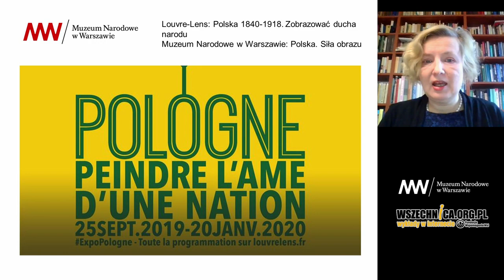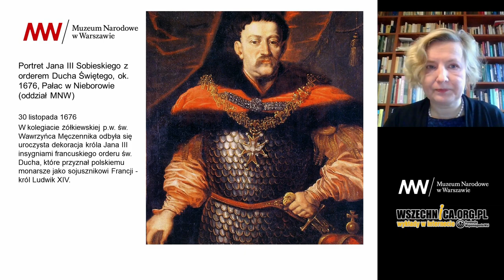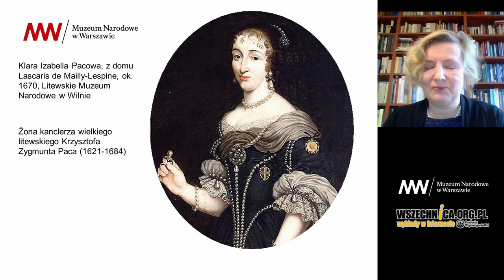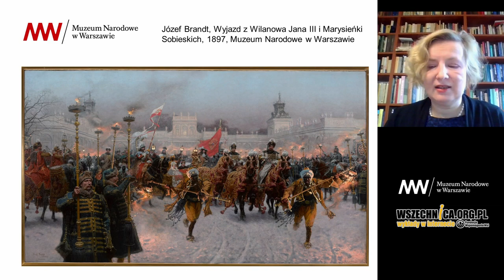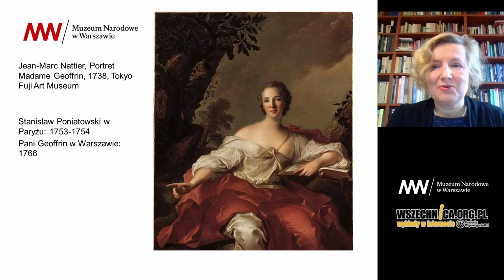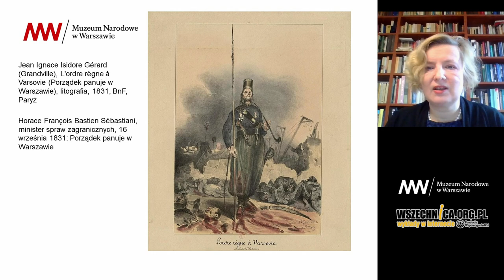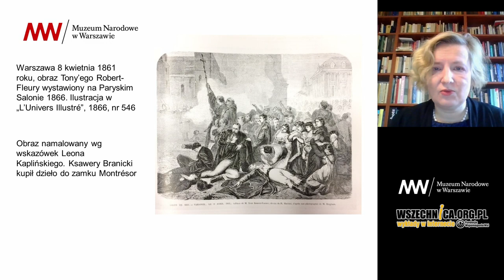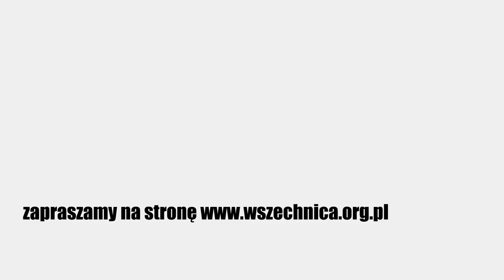Obraz relacji polsko-francuskich w sztuce / Urszula Król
Wykład Urszuli Król towarzyszący wystawie „Polska. Siła obrazu”, Muzeum Narodowe w Warszawie, 30 listopada 2020 [1h08min]

Henryk Walezy na tronie polski, królowe Maria Gonzaga i Maria Leszczyńska czy epopeja napoleońska to tematy, które często inspirowały artystów nad Wisłą i Sekwaną. Wielowiekowe relacje polsko-francuskie oraz ich odbicie w sztuce przybliża Urszula Król w wykładzie, który towarzyszy wystawie „Polska. Siła obrazu” w Muzeum Narodowym w Warszawie.

Relacje polsko-francuskie swój ożywiony początek zawdzięczają Henrykowi Walezemu, który na krótko zasiadł na tronie Rzeczpospolitej. Polską misję dyplomatyczną, która w 1573 roku przybyła do Paryża, żeby sprowadzić nowo wybranego króla do Polski, przedstawił na początku XX wieku Teodor Axentowicz w kompozycji „Poselstwo polskie u Henryka Walezjusza”, która znajduje się w zbiorach Muzeum Narodowego w Warszawie. Odbicie wspólnej historii obu krajów w sztuce ma jednak znacznie dłuższą tradycję, którą podczas wykładu przybliża Urszula Król.

Relacje polsko-francuskie w sztuce nad Wisłą i Sekwaną
Licznych przedstawień artystycznych doczekały się w swoich czasach wydarzenia, które towarzyszyły podróży do Polski Marii Gonzagi, żony królów Władysława IV i Jana Kazimierza. Francuzka przywiozła ze sobą do Rzeczpospolitej duże grono dworek, które późnej poślubiły polskich magnatów. Jedną z nich była Maria Kazimiera d’Argquien, późniejsza słynna królowa Marysieńka. Nieznany autor przedstawił ją w 1658 roku jako pokutująca Marię Magdalenę. Kilkadziesiąt lat później, licznych portretów doczekała się również Maria Leszczyńska, która u boku Ludwika XV zasiadła na tronie Francji.

Po rozbiorach, relacje polsko-francuskie w sztuce nie ustały. Częstym tematem prac malarskich była epopeja napoleońska Polaków. Sam Cesarz Francuzów również doczekał się portretów pędzla polskich malarzy, jak choćby „Napoleon na koniu” Piotra Michałowskiego. Częstym bohaterem obrazów był również książę Józef Poniatowski, jedyny Polak z francuską buławą marszałkowską. Echem nad Sekwaną odbiły się wydarzenia powstania listopadowego i tragiczne konsekwencje jego upadku, będące tematem prac takich artystów jak Horace Vernet („Polski Prometeusz”) czy Ary Schefffer („Polonia). Podobnie było w przypadku powstania styczniowego, gdzie do zainteresowania opinii publicznej problematyką polską przyczyniły się ilustracje prasowe.

Zapraszamy do obejrzenia wykładu Urszuli Król, którego tematem są relacje polsko-francuskie odzwierciedlone w sztuce.

Urszula Król - historyk sztuki, edukatorka, wykładowca, kustosz w Muzeum Narodowym w Warszawie. Jest autorką wielu programów edukacyjnych realizowanych w galeriach stałych i na wystawach czasowych MNW. Swoją pasję dydaktyczną realizuje również poprzez wykłady z zakresu historii sztuki. Była stypendystką Ministerstwa Kultury Francji w ramach programu Professions Culture.